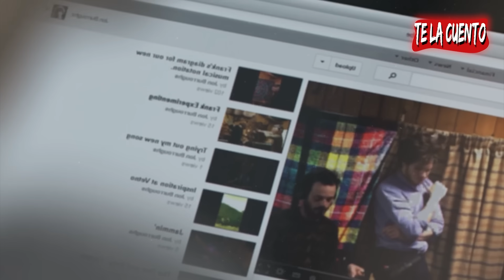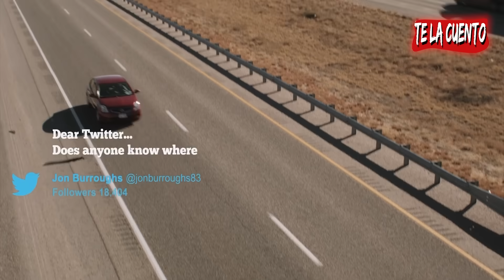Frank | Te la Cuento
Vamos a conocer a Frank sin duda uno de los mejores personajes del cine